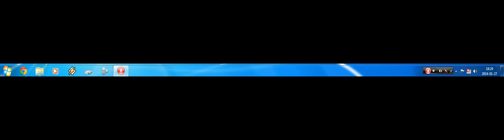My Windows 7 Taskbar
Programs used in this video :

HyperCam

& of course ...

my Windows 7 .